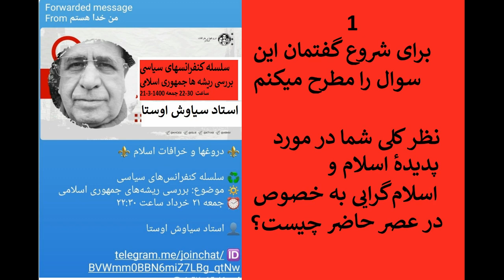1 چرا تمدن هزاران ساله را نابود کردند و از همه پنهان؟